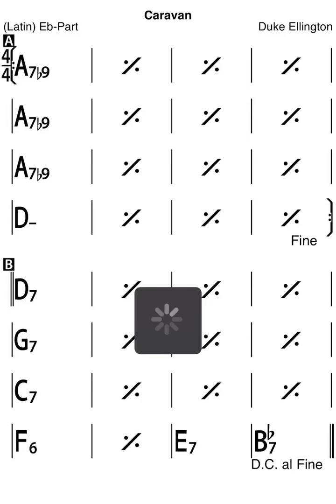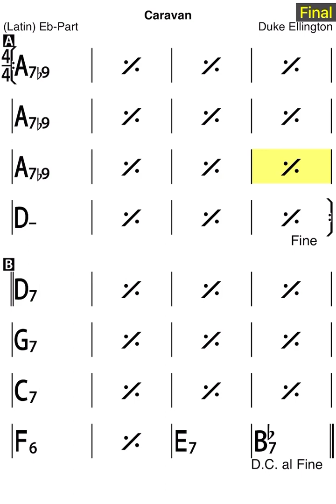Caravan - backing track (Es)